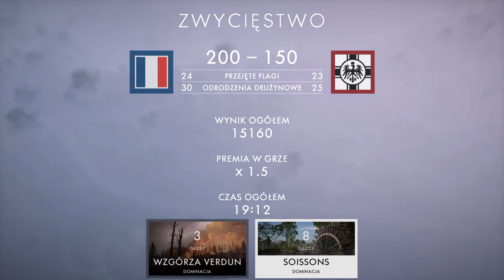Battlefield 1 Multiplayer PL-Dominacja Przełamanie PS4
BATTLEFIELD 1